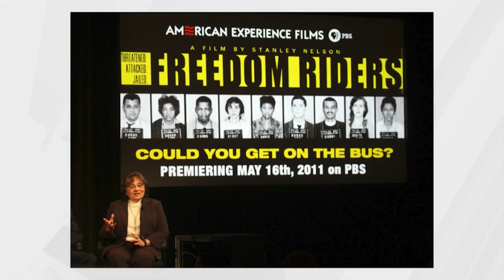Nashvillian honored with Medal of Freedom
Diane Nash, a Nashville civil rights leader, has been given the Medal of Freedom from President Joe Biden. It's one of the highest honors a civilian can receive on behalf of our country.